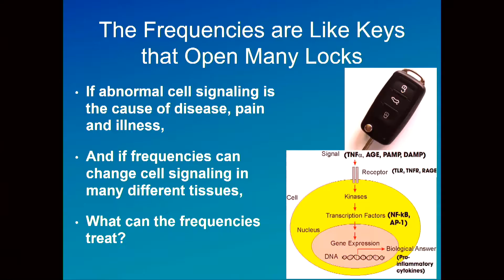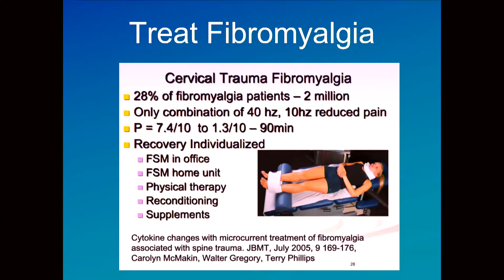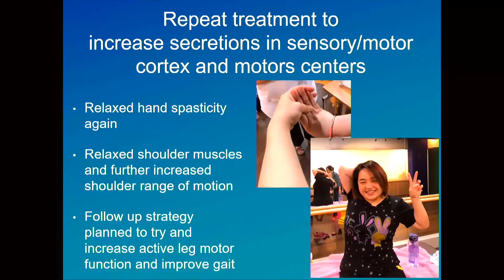Dr. Carolyn McMakin, About Frequency Specific Microcurrent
𝗪𝗛𝗔𝗧 𝗜𝗦 𝗛𝗘𝗔𝗟𝗬? Healy is a medical device for the treatment of chronic pain, fibromyalgia, skeletal pain and migraine as well as for the adjuvant therapy of mental illness such as depression, anxiety and associated sleep disorders. By introducing currents into the body, Healy is designed to bring the cell voltage back into the healthy (physiological) range.

𝗙𝗥𝗘𝗤𝗨𝗘𝗡𝗖𝗬 𝗧𝗛𝗘𝗥𝗔𝗣𝗬: The voltage potential, i.e., the difference between the voltage inside the cell and the voltage between the cells, is responsible for healthy (physiological) cell metabolism. this mechanism explains why frequencies can be applied for many different purposes and disorders.

 Frequency applications have been developed over decades of research by practitioners and scientists. The safety of this method has been proven by many studies and decades of experience, which have been confirmed by thousands of applications from our own practitioners.